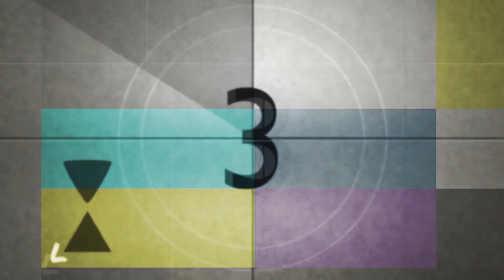The Review- Changes to Academy Awards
There are some new changes in the Academy Awards for 2019. Johnny Vaught tells us what to expect.
The biggest change to the Academy Awards comes in the addition of a new category that is being designed around achievement in a popular film.